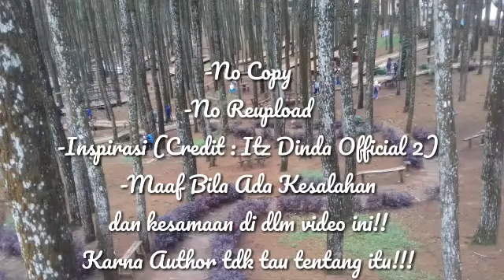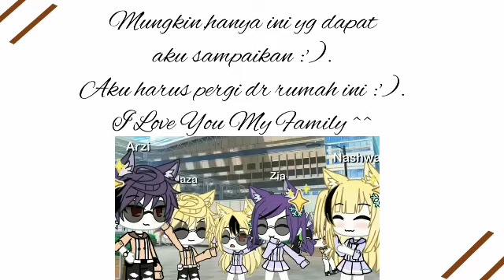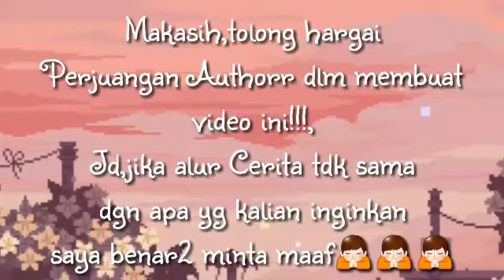♡Kau Akn Selalu Menjadi Sahabatku♡ //GachaLifeIndonesia {By : Itz Dinda Official 2}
Hello☺😘💖.

Hari ini,Dinda Bikin GLMM lg yh^^
Judulnya "Kau Akn Selalu Menjadi Sahabatku" Part 2😭.

Karna kalian gk terima ending part 1 ya udh,aku biki nich😭☺.

Pemeran :
-Nashwa
-Arzi
-Nana
-ZiNash
-Zia
-Zian
-Naza
-Karyawan Arzi (Lupa Namanya :v)

Apk :
-Kinemaster Pro Mod
-Gacha Life
-PicsArt
-Baground eraser
-Yt Studio 🎨

Mungkin Ini saja deskripsi Yg bisa saya tulis,
Makasih♡